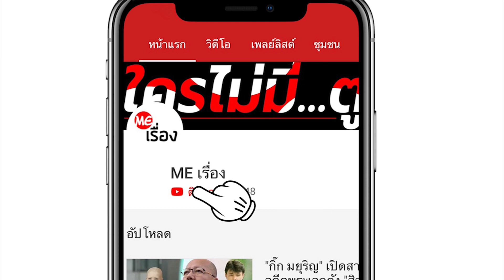5 ดาราชาย ที่รักเดียวใจเดียว ไร้ข่าวเรื่องเจ้าชู้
5 ดาราชาย ที่รักเดียวใจเดียว ไร้ข่าวเรื่องเจ้าชู้

เรียกได้ว่าสมัยนี้เขานิยมผู้ชายสไตล์ family man ยิ่งรักครอบครัวมากเท่าไหร่ ยิ่งดูดีและเป็นที่ต้องการมากเท่านั้น สังเกตจากข่าวดาราคนดังที่เจ้าชู้จะหล่อแค่ไหน เก่งแค่ไหน งานหดงานหายได้นะคะ ซึ่งวันนี้ทางทีมงานของเราได้รวบรวมคุณพ่อดาราที่รักเดียวใจเดียว ไร้ข่าวเจ้าชู้โดยสิ้นเชิง งานนี้จะมีครอบครัวไหนบ้าง ตามไปดูกันเลย